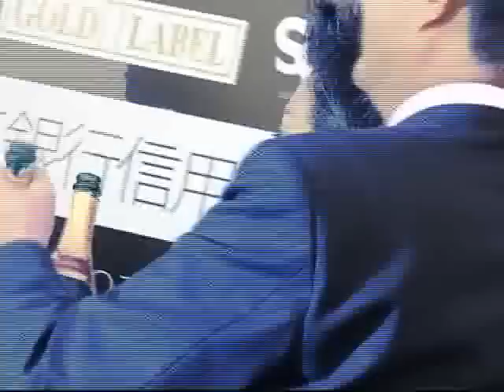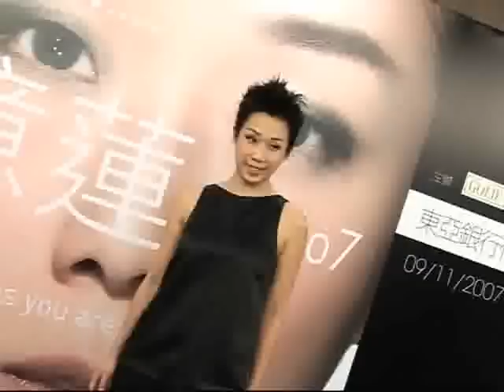憶蓮Live07慶功宴